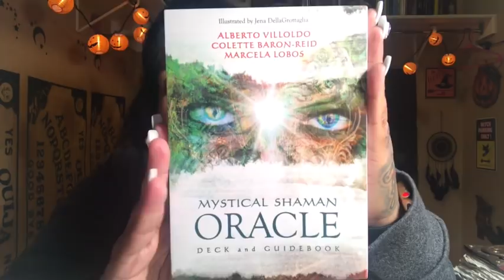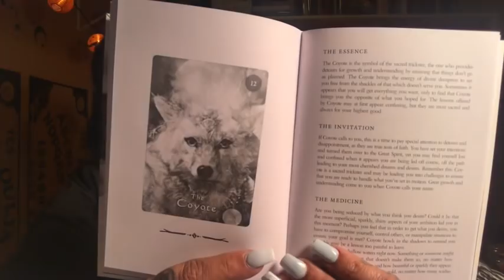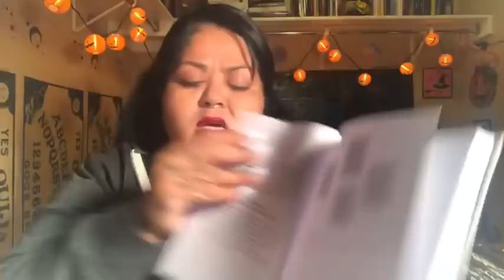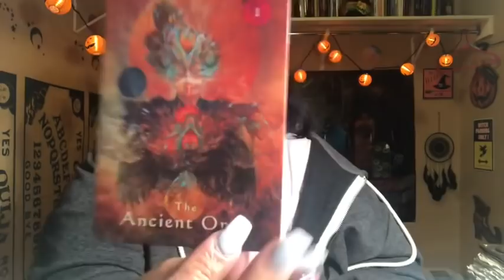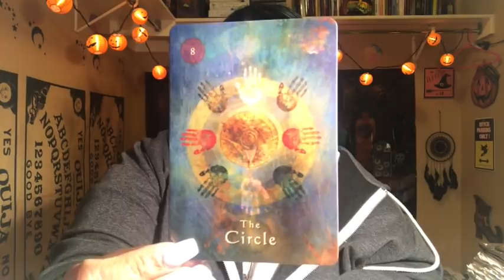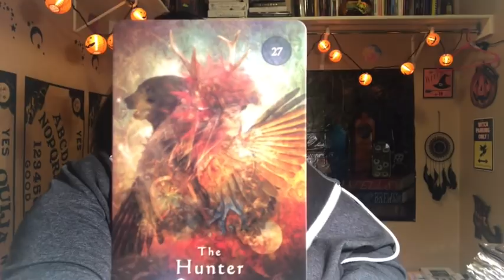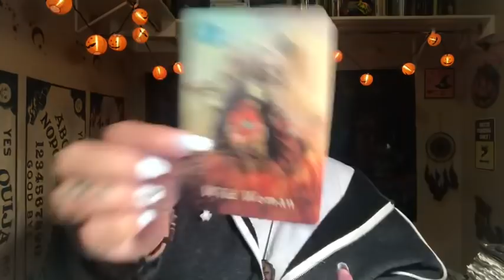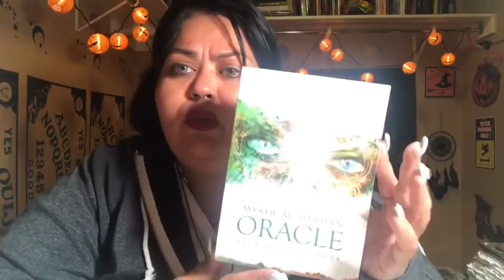Mystical Oracle Shaman Deck